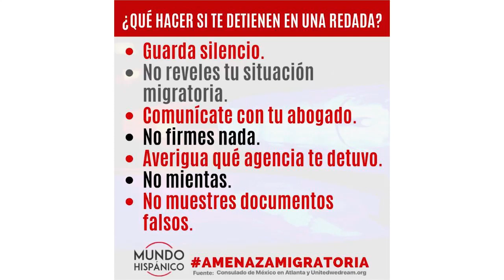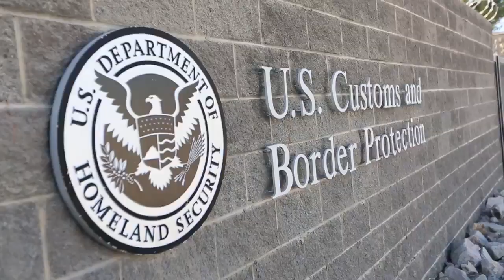Grabaciones con drones indican tranquilidad en las calles tras Amenaza Migratoria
Hoy inició la ola de redadas de ICE y no solo la comunidad hispana, también todo nuestro equipo de trabajo está desplegado por todo el país para mantenerlos informados de los acontecimientos que tienen en pánico a los indocumentados.

Se han realizado recorridos por calles con drones para tomar imágenes de vecindarios hispanos y poder saber si ICE está realizando operativos, en ciudades donde predomina la comunidad hispana.

Todo parece estar tranquilo en las calles en la ciudad de Atlanta, muchas personas han decidido salir con su pasaporte, tomar precauciones.